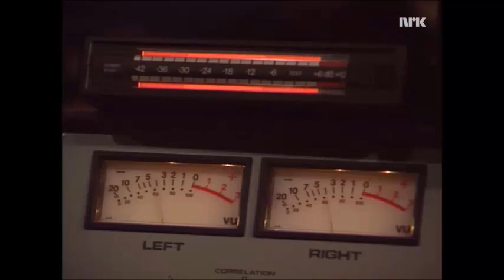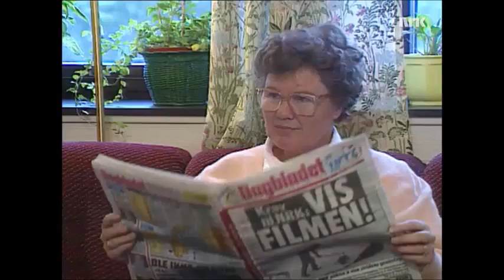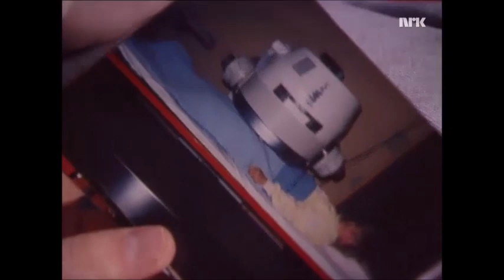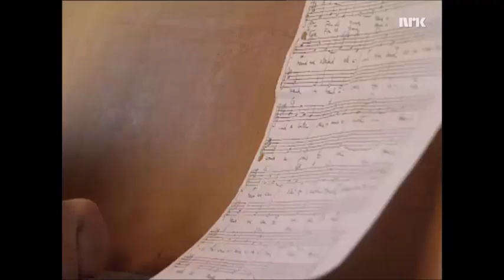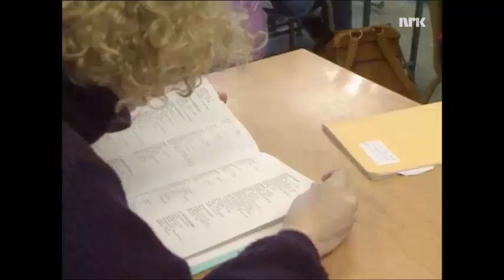Til Minne om Brita Katrine Wallevik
Unge Brita Katrine Wallevik utmerket seg tidlig da hun gjestet ungdomsprogrammet Halvsju med sang. I 1989 laget NRK dette portrettet av den da, kreftsyke barnestjerna. Et halvt år etter at programmet ble laget døde Brita.
Progarmmet ble sendt i reprise ett år etterpå under tittelen "Brita og eitt år etter", der vi også får intervju med familen hennes.